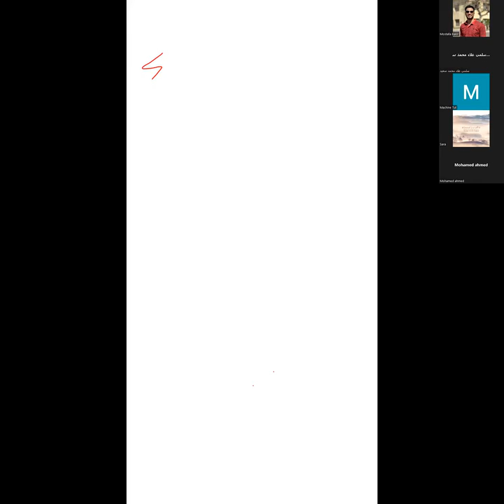Revision control-final exam part 2